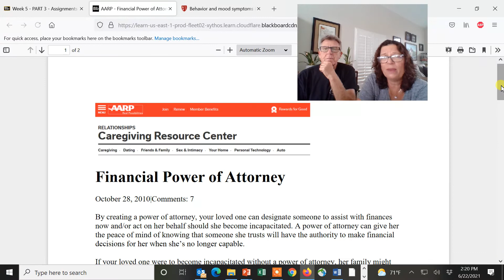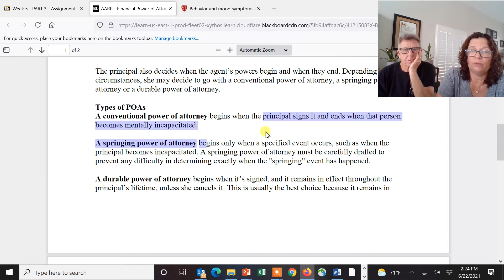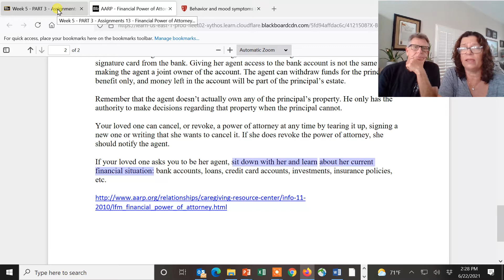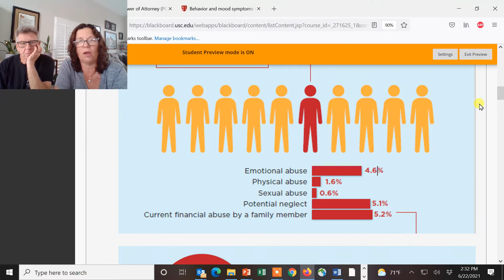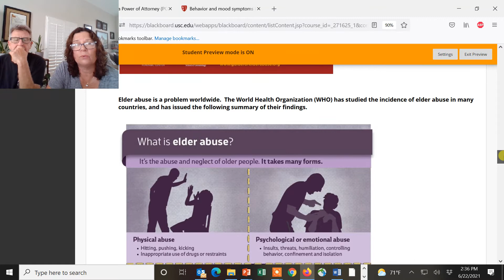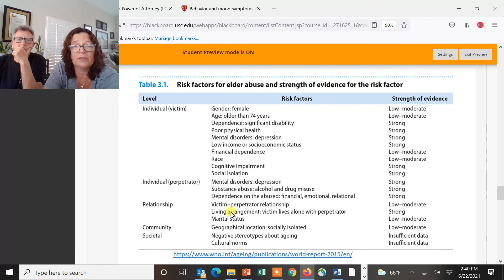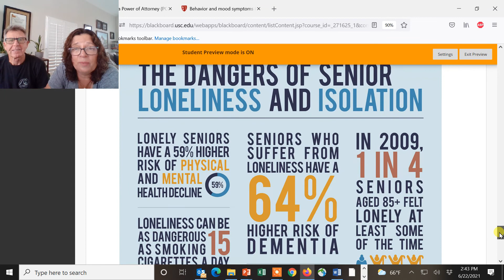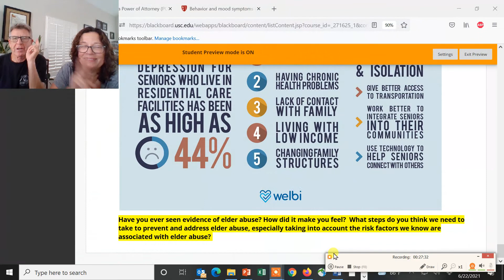GERO 200 Lecture 13 Durable power of attorney financial elder abuse ice video 20210622 141953